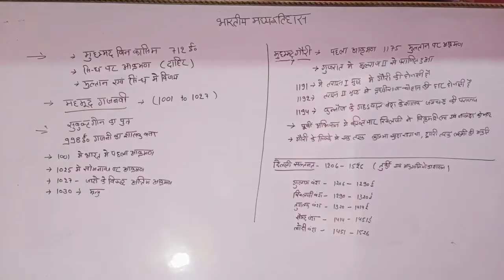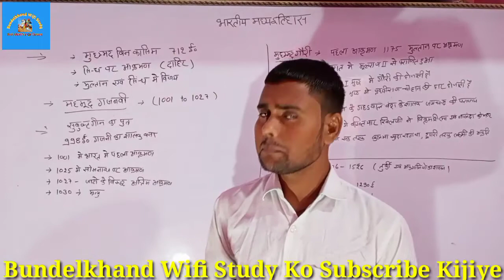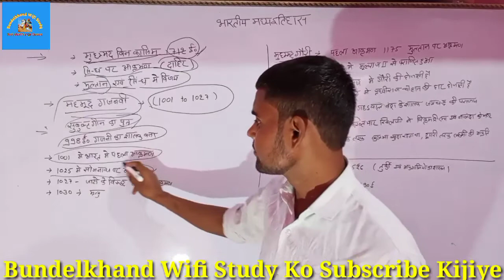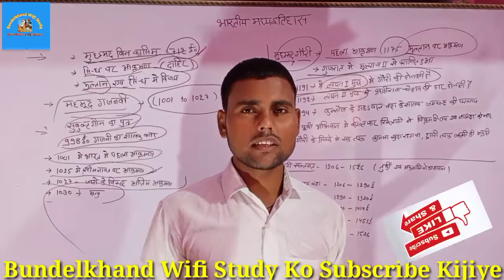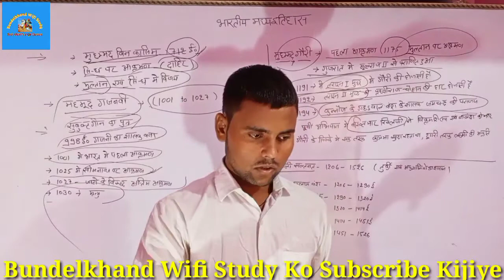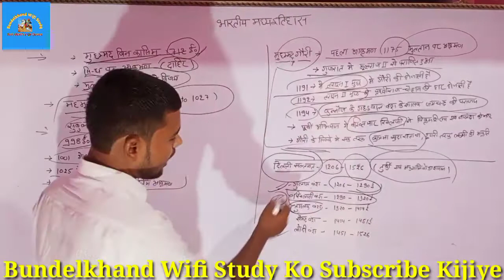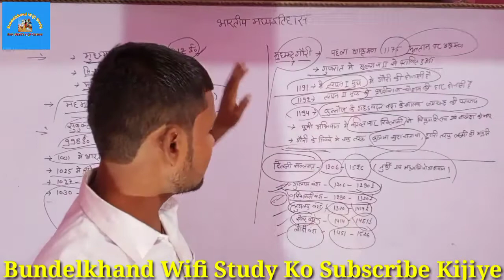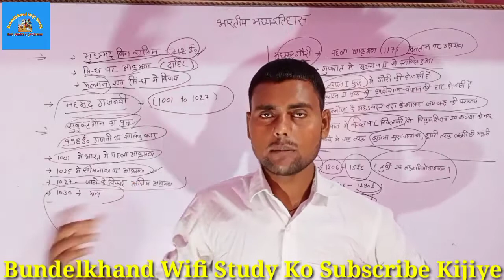मध्यकालीन इतिहास पार्ट- 1 || दिल्ली सल्तनत का विस्तार || सुल्तानों ने कैसे किया महिलाओं पर अत्याचार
UPSSSC EXAM! Gk फुल टेस्ट👉 #10 🎯VDO, लेखपाल, RO/ARO, बीएड, फॉरेस्ट, जेल, CTET, UPTET, S.I., पुलिस, All Exam

👉 Jion telegram for pdf: Bundelkhand Wifi Study
All Online classes

Upsssc lekhpal
Up lekhpal bharti latest update
Up lekhpal
Upsssc lekhpal salary
Up lekhpal salary
Upsssc lekhpal salary 2020
Upsssc result
Upsssc
Upsssc mandi parishad result date
Upsssc all result 2020
Upsssc new calendar 2020
Upsssc pet
Upsssc upcoming vacancy in hindi
Upsssc lekhpal gk
Lekhpal gk